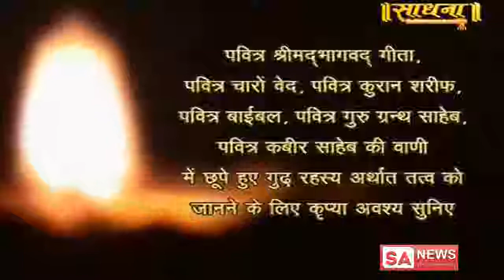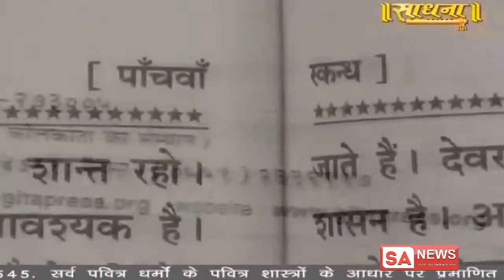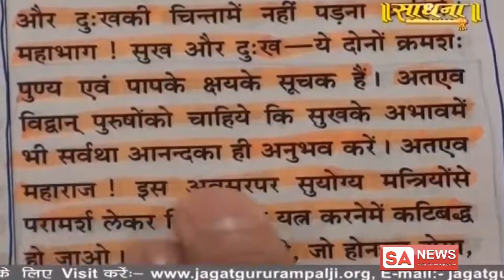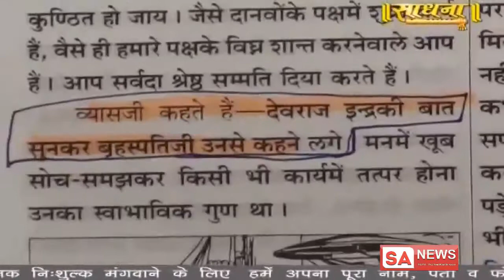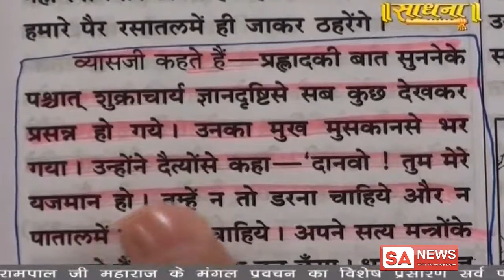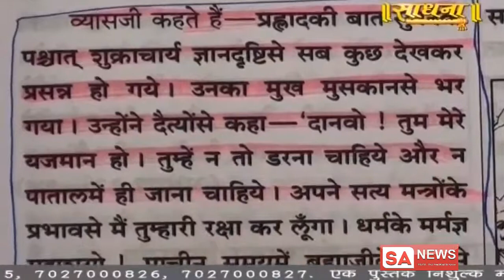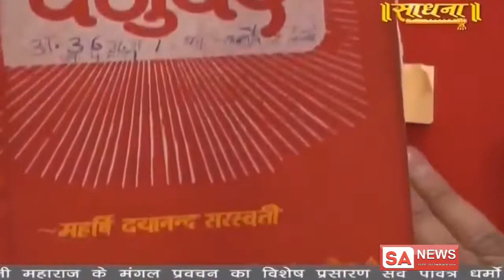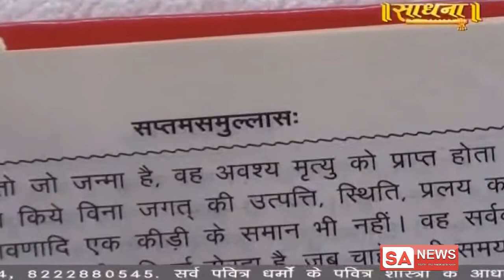Sadhna 13-12-2018 || Episode 1113 || Spiritual Leader Sant Rampal Ji Maharaj